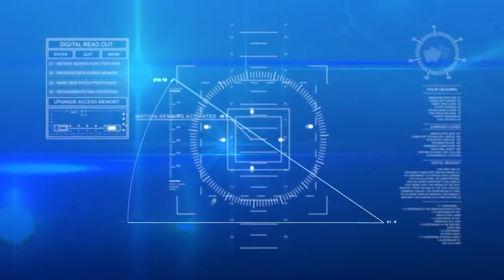I Fatti e Le Opinioni - La manovra del Governo Meloni